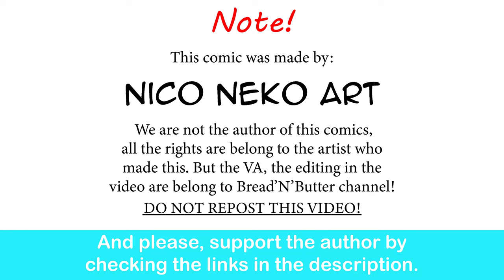Plus-Sized Elf: Kuroeda's Sus Elixir |Nico Neko Art comic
Special thank to the voice actor:

Lena, Sorceress Extraordinaire - Trina Deuhart